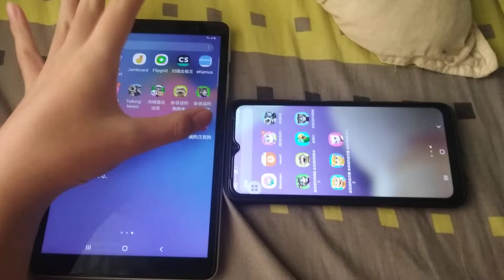My Talking Hank & Talking News Echo 1450